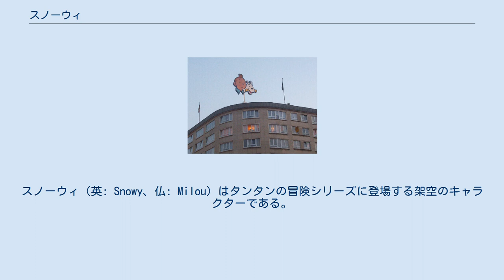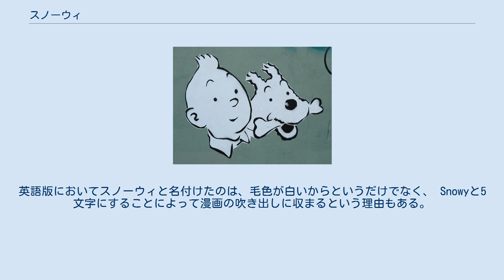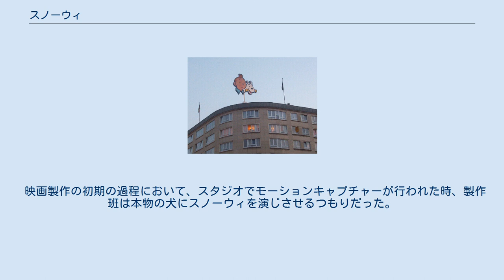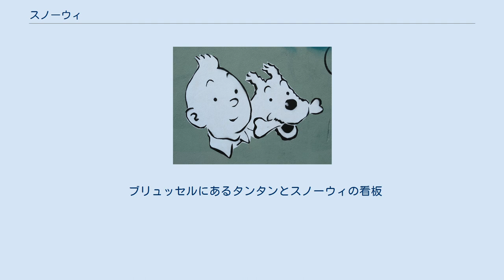スノーウィ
スノーウィ（英: Snowy、仏: Milou）はタンタンの冒険シリーズに登場する架空のキャラクターである。
この漫画のシリーズはベルギーの漫画家エルジェによって描かれた。
スノーウィはワイヤー・フォックス・テリアという種類の白い犬であり、物語の主人公タンタンの相棒でもある。
 スノーウィの初出はシリーズ第一作の『タンタン・ソビエトへ』であり、同作は1929年1月10日から1930年5月まで『20世紀子ども新聞』にて連載されていた。
 スノーウィはエルジェがよく通っていたカフェにいたフォックス・テリアがモデルになっている。
フランス語のもともとの名前であるミルゥは、エルジェの最初のガールフレンドのニックネームでもあった。
 シリーズ初期の8作品において、スノーウィは頻繁に内心のつぶやきを読み手に語っていた。
エルジェは9作目の『金のはさみのカニ』でハドック船長を登場させたあとは、スノーウィの読み手に語りかける役割を減らした。
 スノーウィの元の名前はフランス語でミルゥ (Milou) である。
これはMarie-Louise（マリ＝ルイーズ）の短縮形であり、エルジェの最初の恋人の名前Marie-Louise Van Cutsem（マリ＝ルイーズ・ ヴァン・クツェム）のニックネームが由来になっている。
マリ＝ルイーズの父親はエルジェの低い社会的地位が気に入らず、その結果若い恋人同士の関係が悪化した。
それにも関わらず、エルジェはマリ＝ルイーズのことを依然として愛していた。
そして、彼女にちなんでタンタンが最も信頼する相棒にミルゥという名前をつけた。
英語版においてスノーウィと名付けたのは、毛色が白いからというだけでなく、 Snowyと5文字にすることによって漫画の吹き出しに収まるという理由もある。
 タンタンシリーズでしばしば活躍し、「犬科のヒーロー」と称されている。
タンタンの冒険シリーズの初めから終わりまで一貫してスノーウィはタンタンの相棒であり、旅の苦楽を共にする仲間でもある。
それに加えて、スノーウィはタンタンと共に全てのコミックアルバムに登場する唯一のキャラクターである 。
初の単行本である『タンタン ソビエトへ』において、スノーウィはコミックリリーフとして笑いをもたらす働きをしている。
 最初の8作を通して、スノーウィはシリーズでタンタンと並ぶ重要な共演者である。
 人の言葉を理解することができ、作中では吹き出しを活用し気持ちを伝えている。
冗談、恐怖の感情、そしてタンタンに警戒して欲しいといったさまざまな状況による反応がある。
初期の作品においては、機械工学と地理学に関心を持っている。
また、『タンタン・コンゴ探検』では聖書を引用している。
 スノーウィのキャラクターは、シリーズのストーリーが進むにつれて発達していた。
初期の作品において、彼は他の動物を含めたキャラクターと言葉を交えたり、作中で行われている状況を説明している。
スノーウィのキャラクターは、ハドック船長が 『金のはさみのカニ』に登場してからその影響を受けるようになった。
 ハドック船長が登場する前は、タンタンの自信満々で楽観的な様子と釣り合いを取るために、スノーウィはそっけなく、悲観的な発言をするキャラクターとして描かれていた。
皮肉屋のハドック船長が『金のはさみのカニ』で初めてシリーズに登場して以降、スノーウィの性格は次第に陽気になった。
また、スノーウィはタンタンとだけ会話するようになった。
 スノーウィはタンタンが危機に瀕している時、自分よりもさらに大きい動物に対しても恐れることなく、たびたび勇敢な姿を示す様子が作中で描かれている。
タンタンが監禁された時や、危険な状況に陥ったとしても、何度もタンタンを救出している。
そして、時々タンタンよりも前に犯人を突き止めたりする。
一方で、スノーウィが唯一苦手とするのは蜘蛛である。
 スノーウィはタンタンに忠実であり、常に主人の傍にいたいと思っている。
『ふしぎな流れ星』においてタンタンが一時的にスノーウィを見捨てしまった場面では、スノーウィは大いに悲しんだ。
他にも『ファラオの葉巻』でタンタンがスパイ容疑で処刑された時（実際は死んだふりをして生きていた）は彼が埋葬された墓前で夜まで泣き明かしていた。
 スノーウィはウイスキーが大好物であり、飲酒する場面もある(『タンタン ソビエトへ』と『タンタンチベットをゆく』の作中で起こっている) 。
スノーウィの食欲のせいでいくつか短く、面白おかしいエピソード...